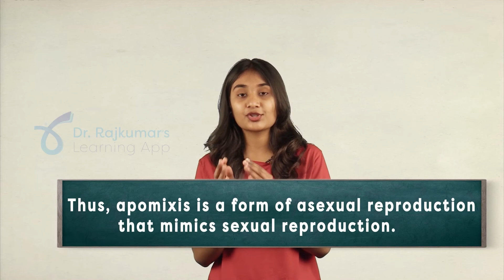II PUC: What is Apomixis and Parthenocarpy? | Dr.Rajkumar's Learning App | Biology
Apomixis- production of seeds without fertilisation and Parthenocarpy - production of fruits without fertilisation.

Dr. Rajkumar’s Learning App believes in providing quality education at affordable rates.

As a result, we have come out with these test series

• KCET: PCMB Test Series
• KCET II PUC Chapter wise Practice Question Bank
• SBI Clerk Test Series
• IBPS Clerk Test Series
• IBPS PO Test Series
• UPSC REAP PRELIMS- 2022
• NCERT Keystone Module Practice Test
• PSI Booster Test Series
• Karnataka Police Constable Test series
• SSC CHSL Champion Test Series
• SSC MTS Lightning Test Series etc.

And video course
• Intensive Revision Program (IRP) for UPSC
• SSC/Banking Common Aptitude
• GS-1 Video and test Course (RSI/PSI)
• II PUC -PCMB Video Course etc.